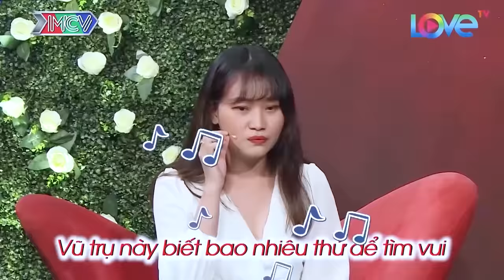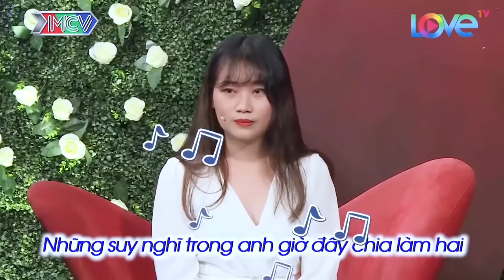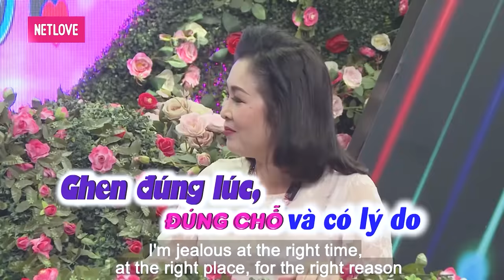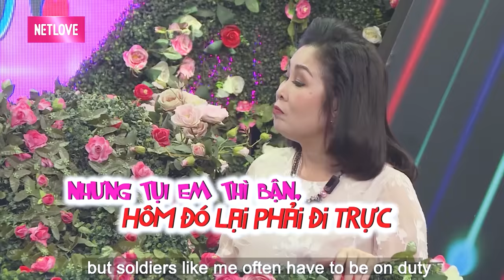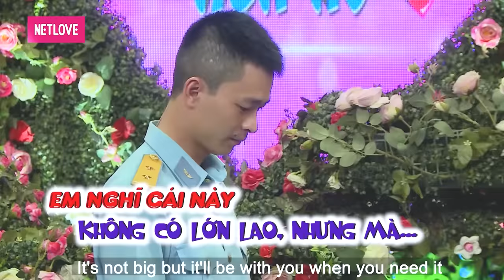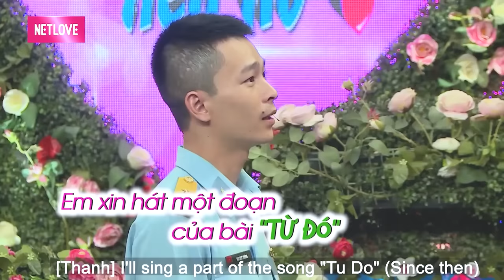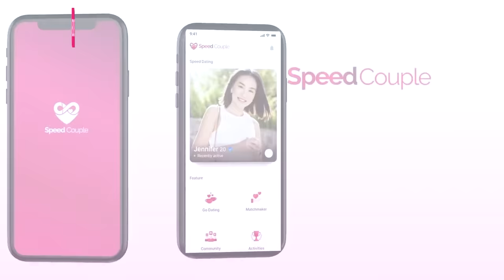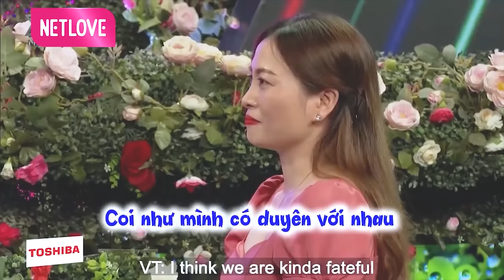Anh có bằng lái máy bay chiến đấu anh sẽ bảo vệ Tổ Quốc và Em | hẹn hò hay nhất